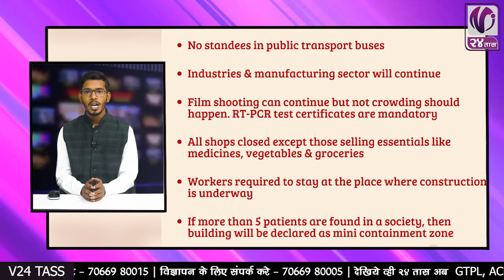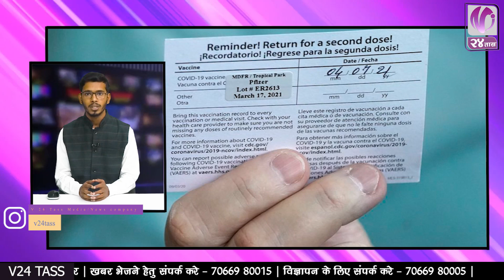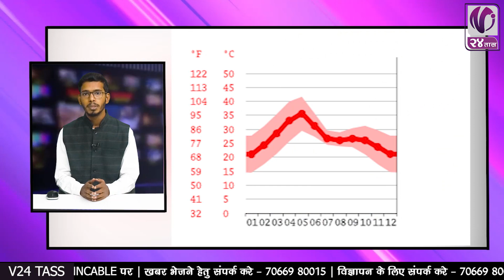SuperFast 20 || Nagpur || 5 April 2021